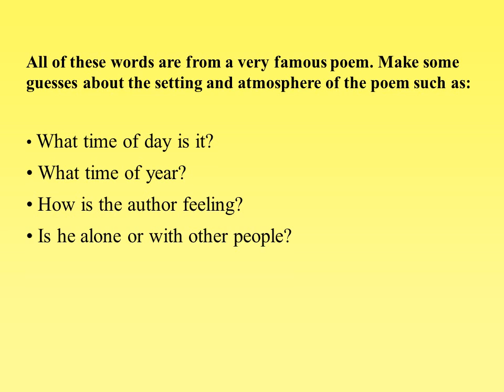The raven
Atmosphere and symbolism in poetry.
LO’s:
By the end of this lesson students will...
 Understand what atmosphere and symbolism are.
 Be able to apply this knowledge by analysing a poem.
 What time of day is it?
 What time of year?
 How is the author feeling?
 Is he alone or with other people?
Why does Edgar Allan Poe use a raven instead of another bird as the major symbol of this poem?
Why not...?